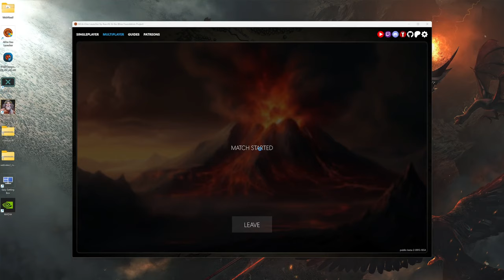Bringing back the infantry meta! | BFME1 Patch 2.22